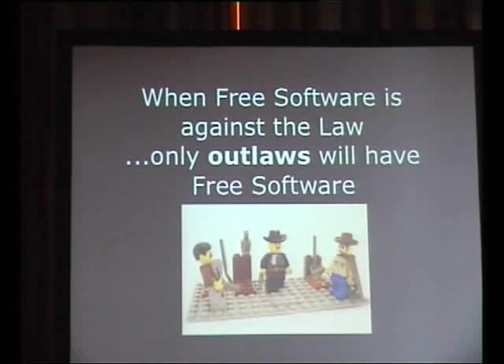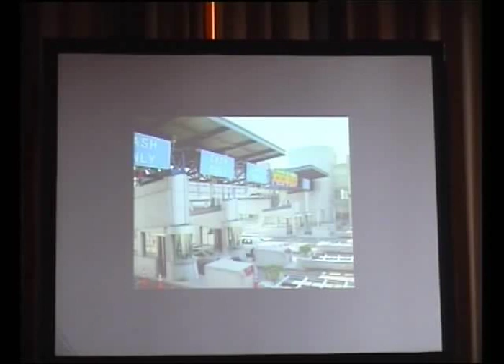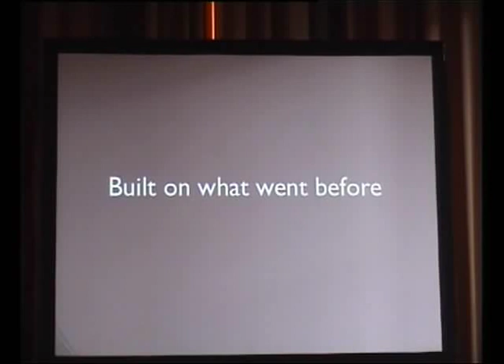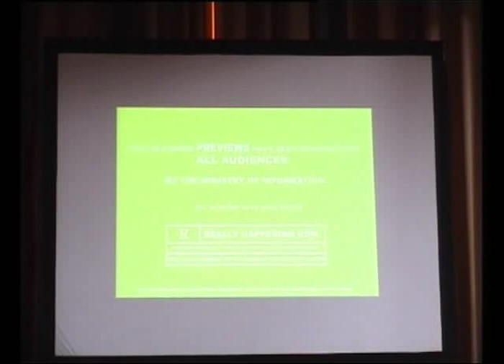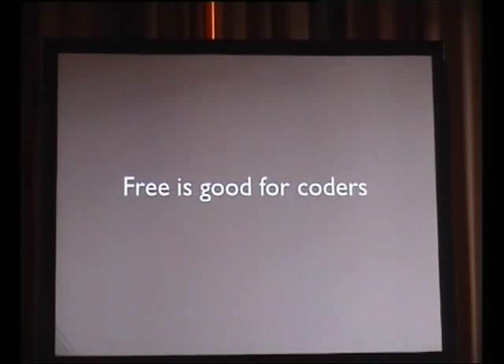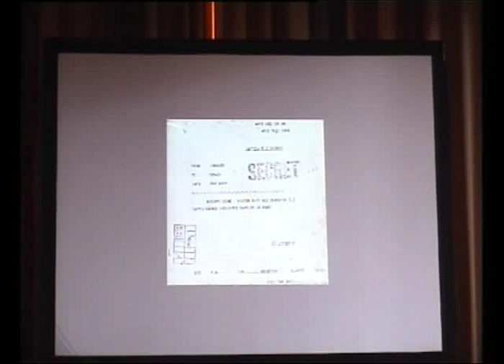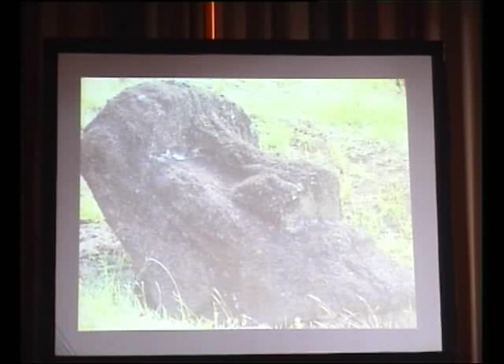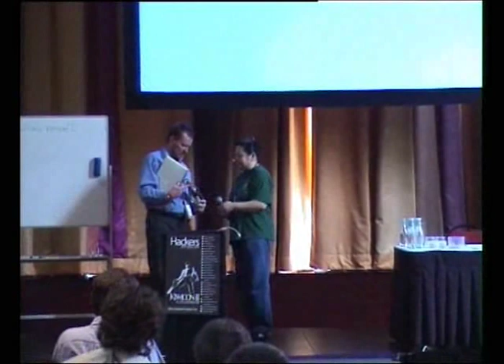When Free Software is against the law, only outlaws will have Free Software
Presenter(s): Colin Jackson

Free Software is under threat from several quarters:- The inexorable expansion of copyright- Misguided or larcenous software patents- The desire to control the Internet by companies whose business model it threatens- The secret treaty ACTAThese are all real or potential law changes. They are being pushed by governments in response to lobbying from industries which cannot tolerate Free Software. They are contrary to the values of Free Software and to its continued existence.Colin will explain how we allowed those who would outlaw Free Software to seize the initiative and what you can do about it.